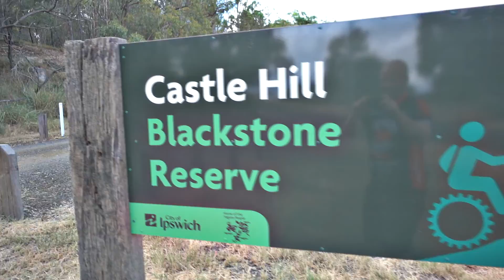Castle Hill - MTB Ride